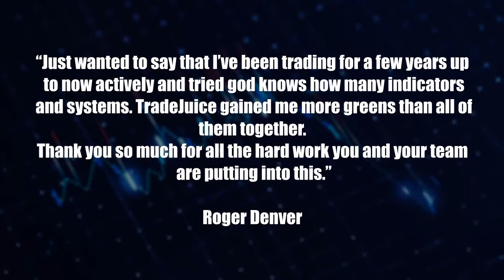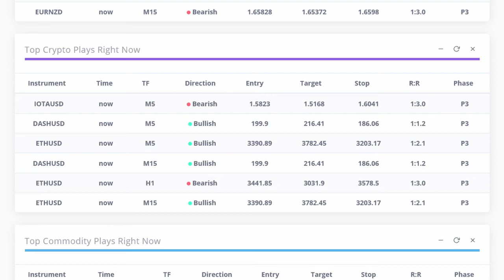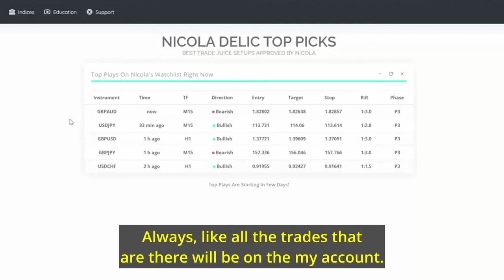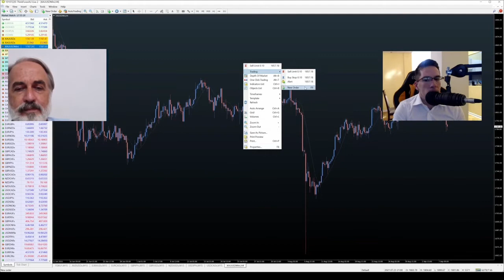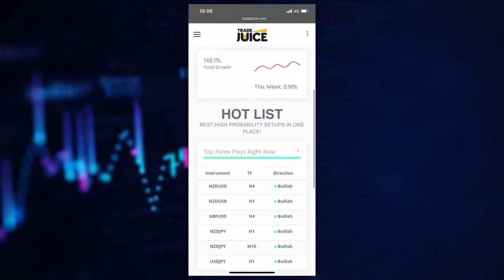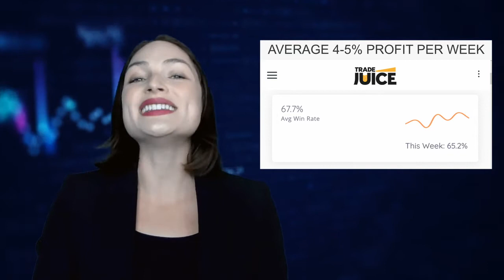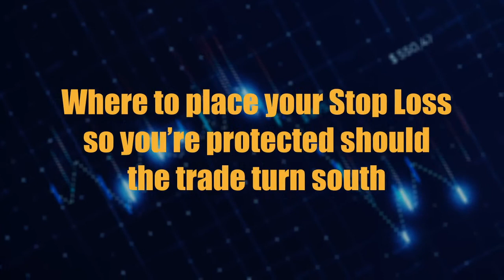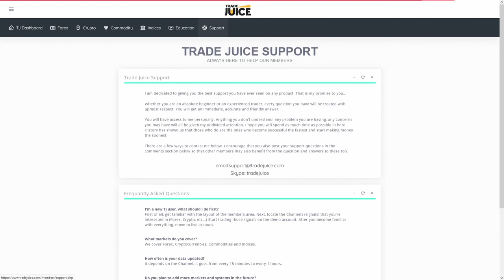TradeJuice’s Special Limited Time Only Bonus of The Traders Companion, and the Pro Traders Journal